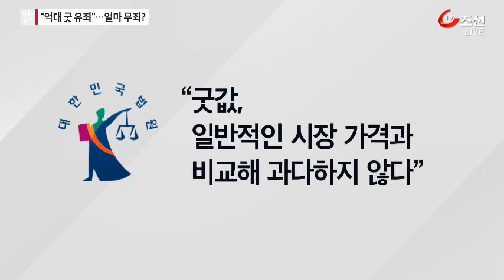법원 "억대 굿값은 유죄…수백만원은 무죄"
[앵커]
신년에 토정비결 같은 점 보는 분들 많으실 겁니다. 무속인 2명이 법정에 섰는데 다른 판결이 나왔습니다. 굿을 안하면 나쁜 일이 생길 것이라고 압박해 굿값으로 무려 13억원을 챙긴 무속인에게 실형이 선고됐습니다. 반면 굿값 수백만원을 받은 무속인에겐 무죄가 내려졌습니다. 상식을 벗어난 굿은 굿이 아니라 사기라고 법원이 판단한 것입니다.